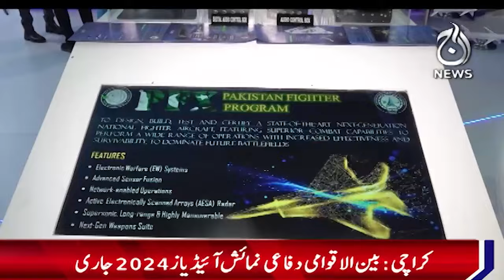IDEAS 2024 - Shahpar 3 drone flies at 35,000 feet - Aaj News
Spot Light With Munizae Jahangir:
shorturl.at/gwFU6